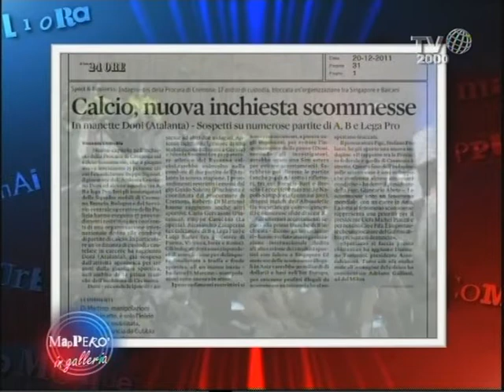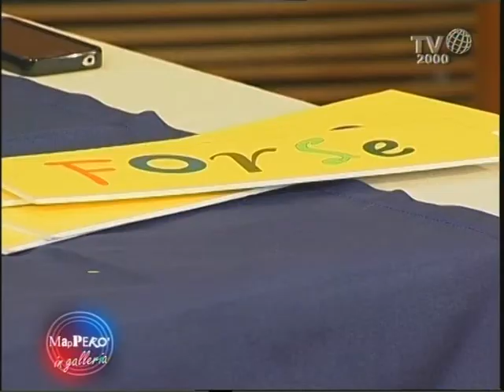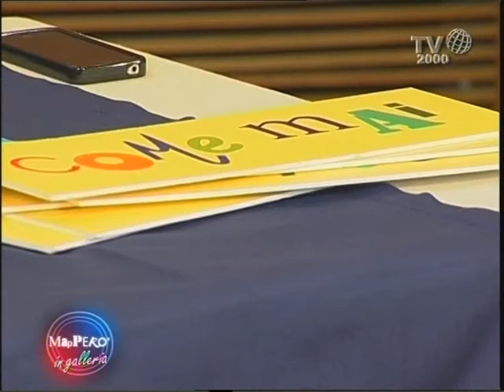Mapperò (Tv2000) - Puntata del 21 maggio 2012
Finito il campionato, aspettando gli Europei, il calcio si dibatte tra l'ennesimo scandalo sulle scommesse clandestine, le liti tra club e il solito problema delle tifoserie violente. Ne ragioniamo questa settimana a Mapperò in studio con Andrea Abodi, Presidente Serie B Lega Calcio e con Antonio Felici, giornalista sportivo e autore di "Le pagine nere del calcio. Tutti gli scandali minuto per minuto". In galleria Alberto Sordi, invece, incontriamo due politici super tifosi, Maurizio Paniz, avvocato, deputato Pdl, Presidente Juventus Club Montecitorio, e Paolo Cento, di Sinistra Ecologia e Libertà, Presidente Roma Club Montecitorio.